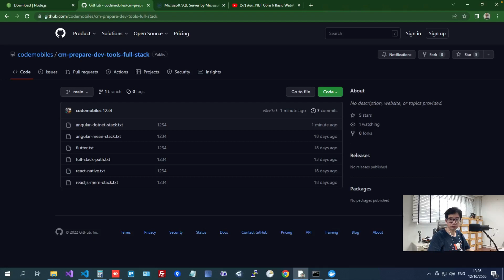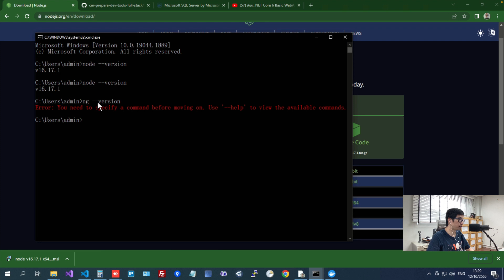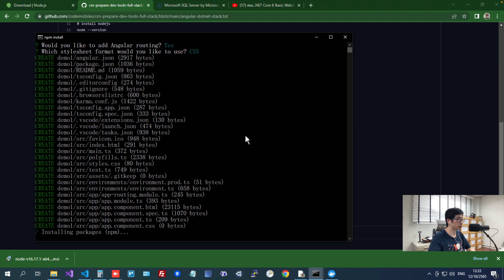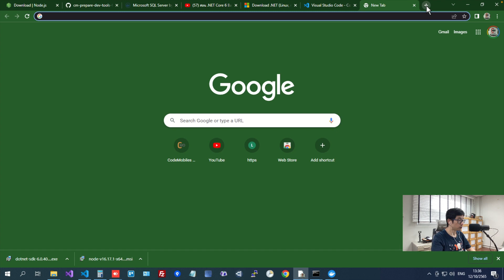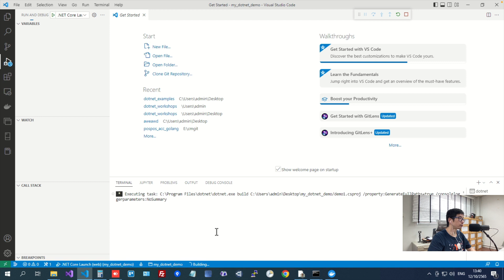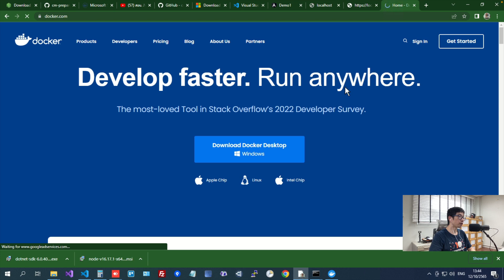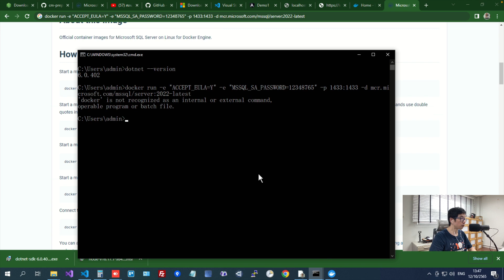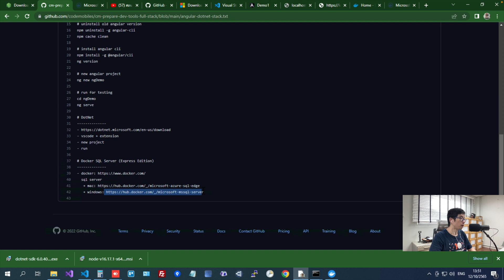สอน Setup Angular +.NetCore Stack Dev-Tools for CodeMobiles Course